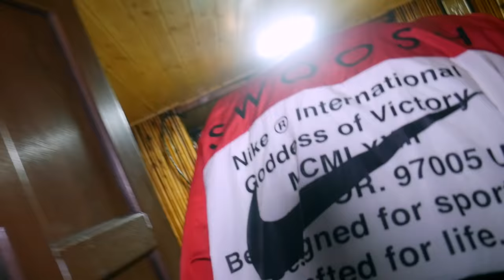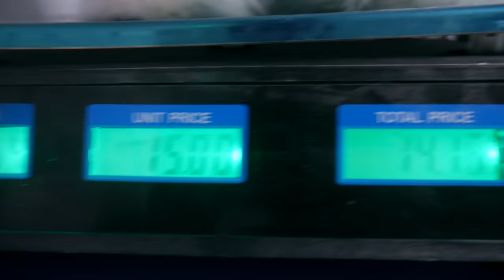NOUL MEMBRU AL FAMILIEI NOASTRE *am plâns*